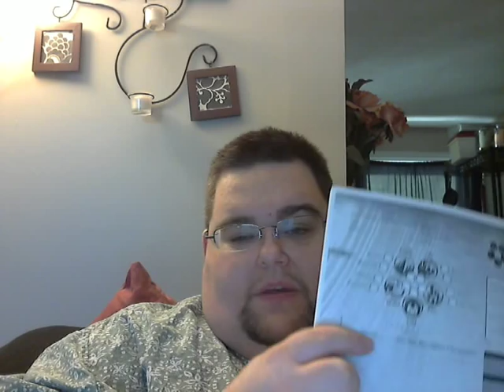Legend of the Five Rings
I've played this game in its various incarnations since 1996.  I have played it more than anything else.